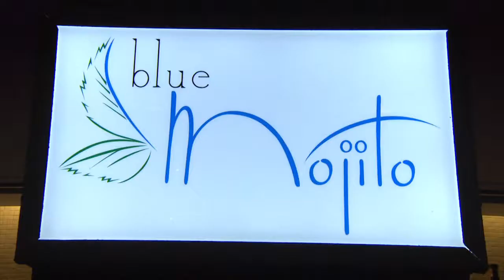Blue Mojito at the Hyatt Key West Resort & Spa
Jason McCullough from Blue Mojito at the Hyatt Key West Resort & Spa is featured in this segment. Seeking the perfect waterfront escape in Key West? Look no further than Blue Mojito Pool Bar and Grill at Hyatt Centric Key West Resort & Spa. Enjoy a casual poolside meal in our open-air bar after a day in the sun, or spend your evenings relaxing with a cocktail while admiring the Gulf of Mexico views beneath swaying palm trees.